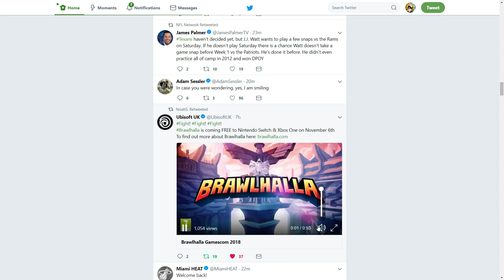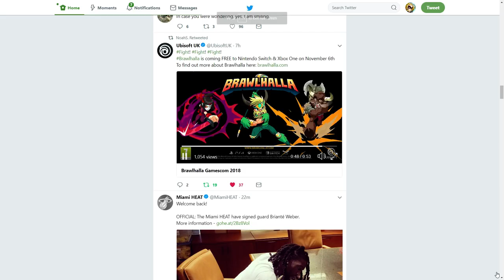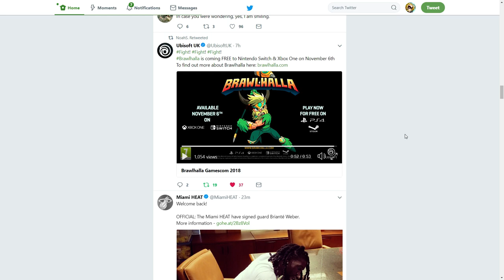Brawlhalla is coming to Nintendo Switch & Xbox One!! + 1v1 Diamond Gameplay